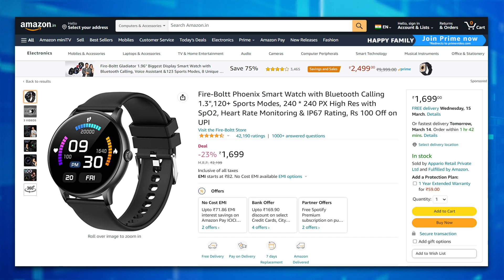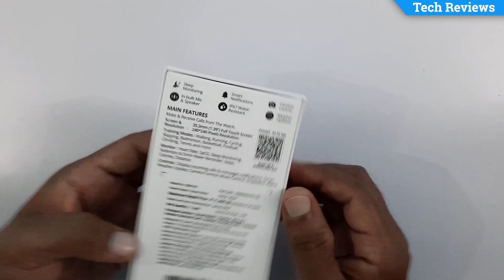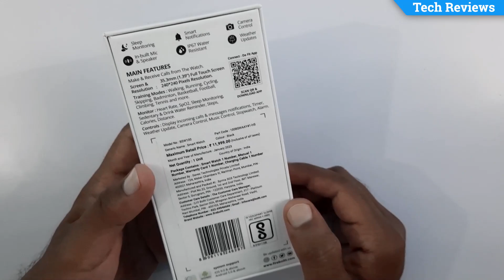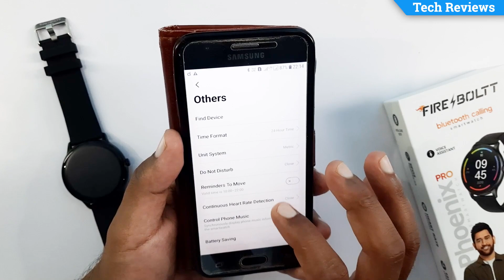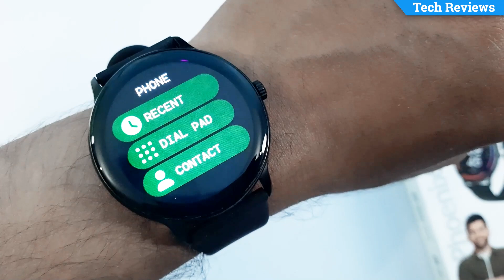Budget *Bluetooth Calling* Smartwatch Under ₹2000⚡️Fire-Boltt Phoenix Pro⚡️😍⚡️Tech Reviews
Hello Dosto, is video mein humlog Fire-Boltt Phoenix Pro ka Unboxing and Features dekhne wale hai jo Fire-Boltt Phoenix ka upgraded model hai jo ki saal 2022-23 ka one of most selling round dial calling smartwatch hai under INR 2000 ke price point pe. 🙏🙏🙏

Fire-Boltt Phoenix Pro
Fire-Boltt Phoenix

About: Tech Reviews is a YouTube Channel which is dedicated to technology related videos and reviews in Hindi.